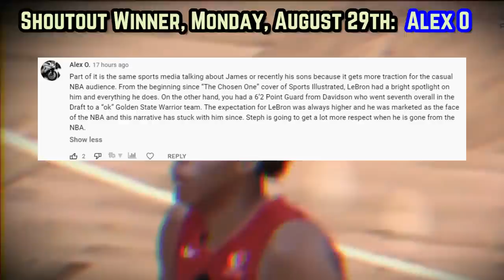The Toronto Raptors PROBLEM CHILD Is Going To RUIN Everything…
Should the Raptors have traded Scottie Barnes for Kevin Durant? Are the questions about the mere 21 year olds potential, legitimate?

Last Video: The Golden State Warriors IDIOCY Is Quite Honestly RIDICULOUS…

 Raptors today
Scottie Barnes
Scottie Barnes youtube channel
Toronto Raptors news
New Raptors
Raptors updates
Toronto Raptors new footage
Are The Raptors championship contenders In 2023?
2022-23 Toronto Raptors
Scottie Barnes Toronto Raptors
Pascal Siakam  Toronto Raptors
Raptors 2022-23 predictions
Toronto Raptors
Raptors first take
Raptors 2022-23 jerseys
Raptors  new season
Raptors new highlights